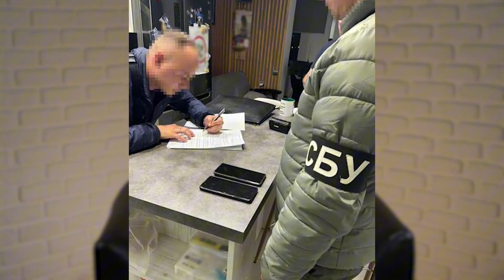СБУ викрила інформаторів ТГ-каналу, які допомагали «зривати» мобілізацію на Житомирщині